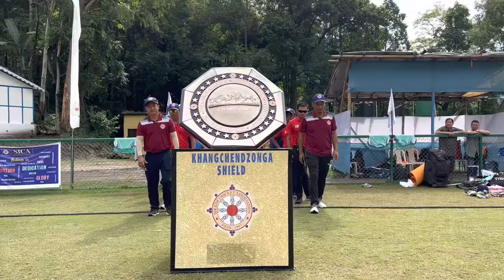The Final Clash Of The Khangchendzonga Shield Men’s Trophy 2022 (‘A’ Division)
The Final Clash Of The Khangchendzonga Shield Men’s Trophy 2022 (‘A’ Division) between Alpine Sporting Club and Black Eagle S.A.P. begins at SICA Ground, Rangpo.